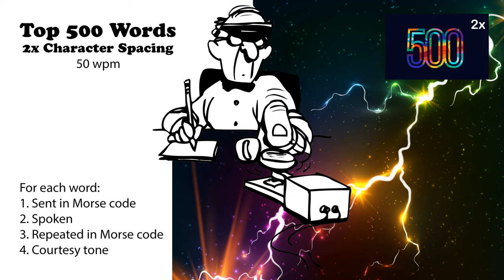2x Character Spacing - Top 500 Words - 50wpm